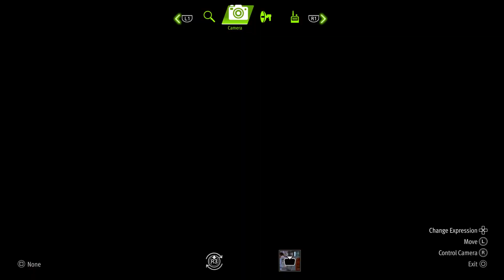Vampire Yagami ON THE PROWL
Special thanks to Hannya Tier members: axeo seilez, eks2009, Miyuron, Kaizer Redgrave, Rufus, sniper712, xtr33mreaper, when idiots play games together, Lisa Medcalf, Kei Naoyuki, Dylan Ridings and 路过的.